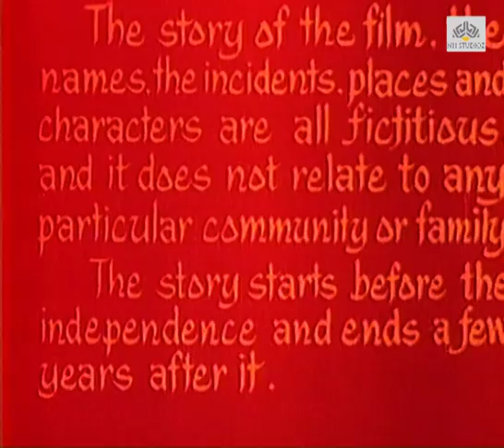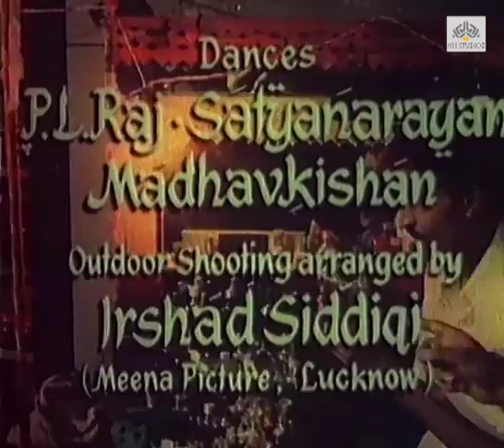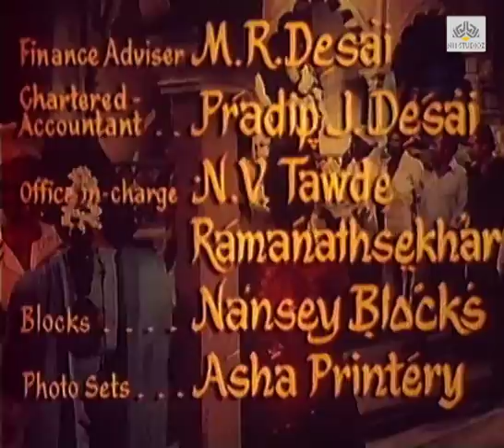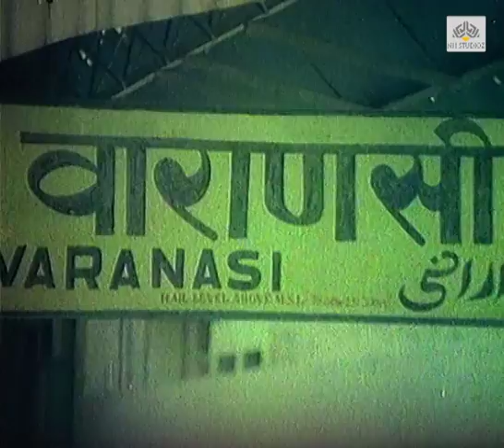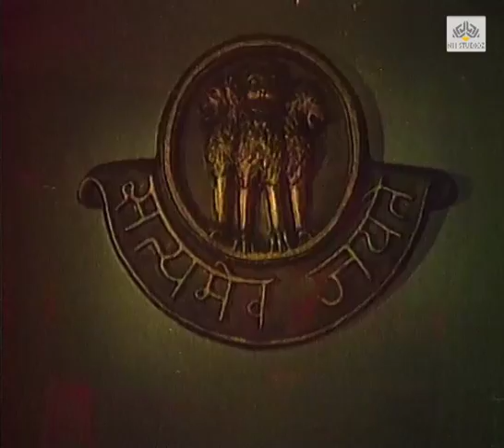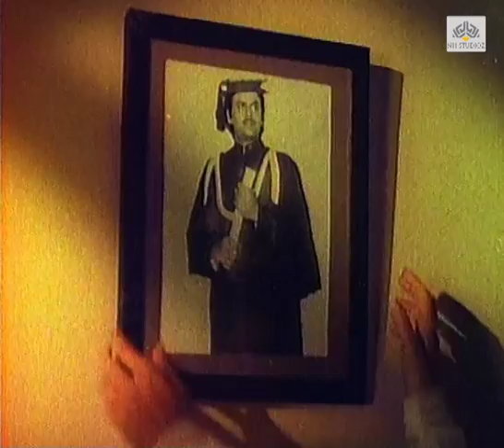Aakhri Mujra (1981) || Ajit, Jagdeep, Shreeram Lagoo || Bollywood Hindi Full Movie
Aakhri Mujra is a 1981 Bollywood film directed by Hiren Nag and starring Ajit, Jagdeep, Shreeram Lagoo and Vikram.